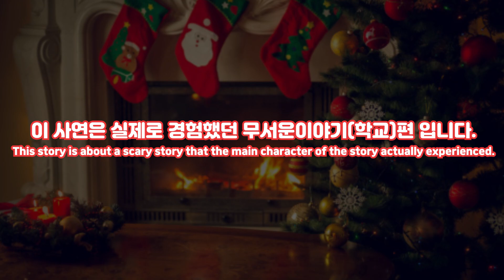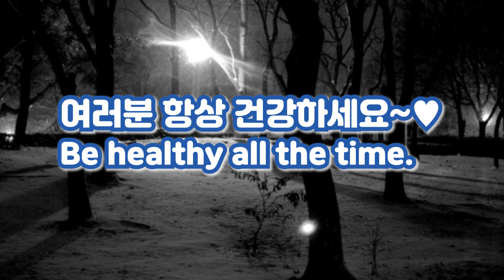[SUB] ★무서운사연★ 8시, 월클이가 나오는 내멋대로 라디오30 | ★Scary story★ 8 o'clock, Cat servant's Radio 30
8시, 월클이가 나오는 내멋대로 라디오~
편안한 밤 되시길 바래요~★

8'clock, Cat servant's Radio show~

이름 : 윤월클
묘종 : 스코티쉬폴드 믹스
성별 : 남아
출생 : 2019년 3월2일

Cat's Name : Yunworlcle
Breed of Cat : Scottishfold Mix
Sex : Male
Birth : 2-March-2019